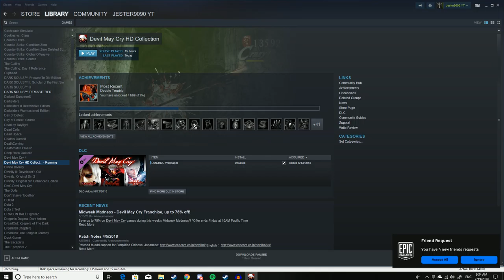[ Part 5 ] Lady Found Her Papa - Devil May Cry 3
gameplay walkthrought lets play playthrough